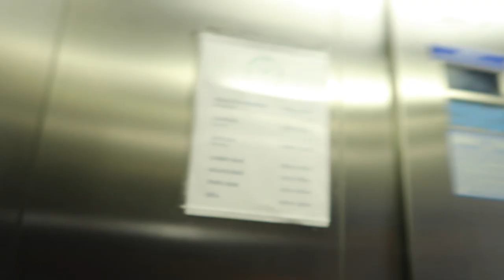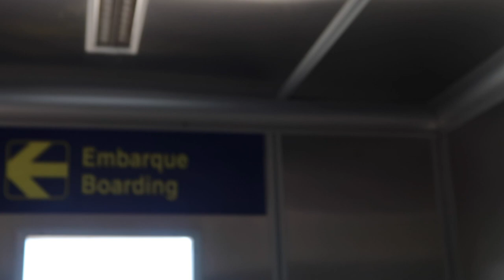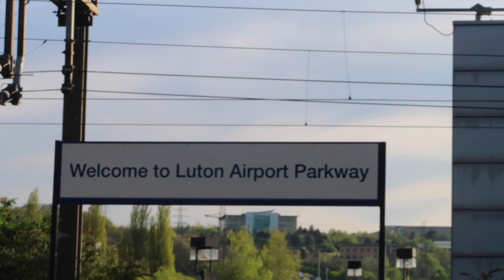We are Leaving Portugal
y'all must really dislike me at this point, i'm sorry guys ♡.  A lot of updates coming soon

Age - 25
Birthday - 26/April
Height - 5'4
Location - London
Nationality - Ghanaian